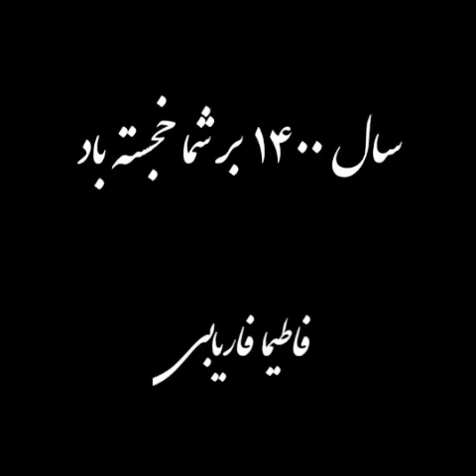هفت سین دولت فاطیما _ fatima Haft Sine Doulate Fatima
آهنگ:  سعید خجسته
شعر : رضا تمجیدی
ویولون : میلاد رحمانی
تنظیم : پژواک رکورد
آوازخوان : بانو فاطیما

Fatima
haftsine doulate fatima : Fatima
violin : Milad Rahmani
pezhvak record